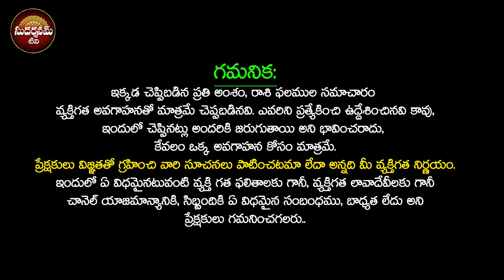రానున్న రెండు నెలలో సింహ రాశి వారికి జరగబోయేది ఇదే | Simha Rashi Predictions 2022 Leo Horoscope 2022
రానున్న రెండు నెలలో సింహ రాశి వారికి జరగబోయేది ఇదే | Simha Rashi Predictions 2022 | Leo Horoscope 2023 | Saturn Effects And Remedies On Simha Rasi | Simha Rasi 2023 | Saturn Effects On Leo Horoscope | Simha Rashifal 2023 | SudarshanamTv